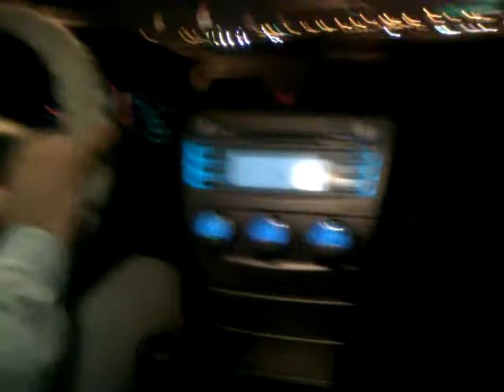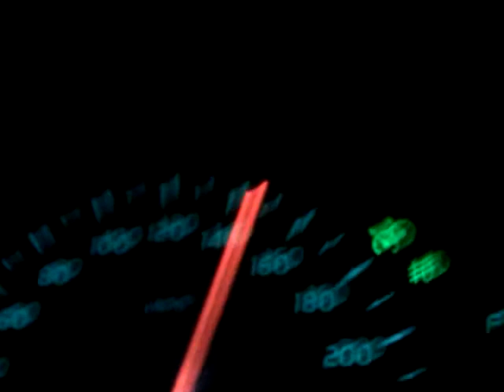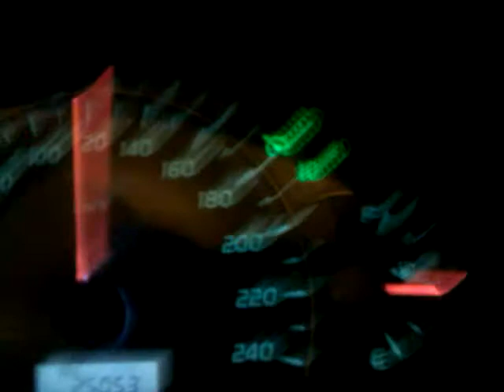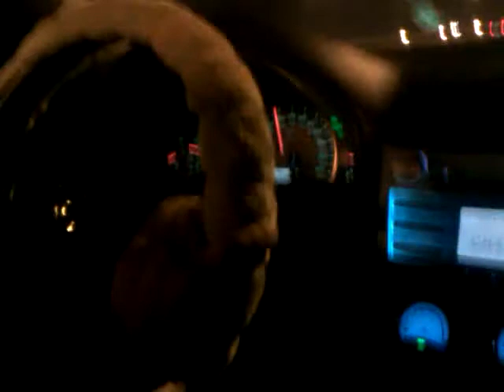Dubai Trip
Going to see Dubai Mall..